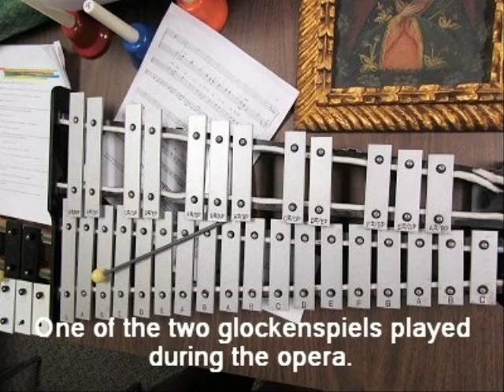The Magic Flute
St. James 4th and 5th graders performed a short version of Mozart's opera THE MAGIC FLUTE for the Benedictine Sisters of St.Scholastica Monastery.  This is a slideshow of some of the photos we took during the production.